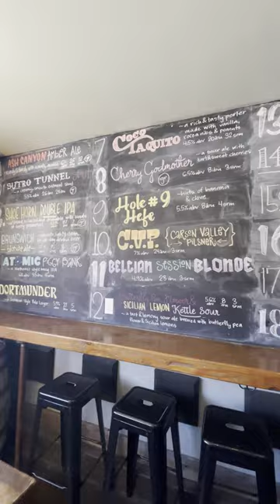Best Breweries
Take a ride with Pineapple Pedi Cabs as they tour with Matador Network on a mission to find the best breweries in RenoTahoe! 🍻